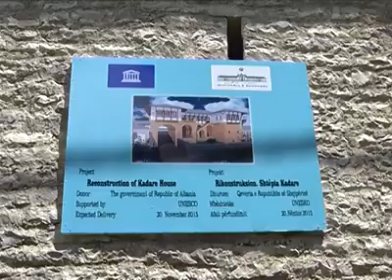Udhëtim turistik i gazetarëve të huaj në Shqipërinë turistike